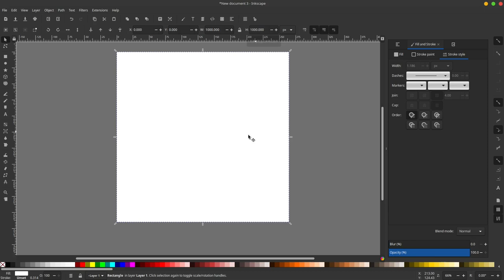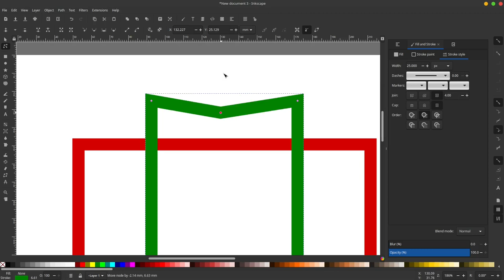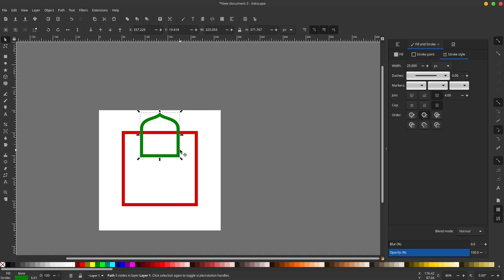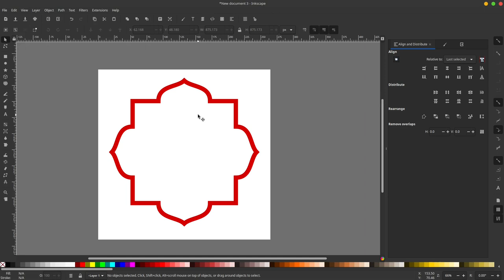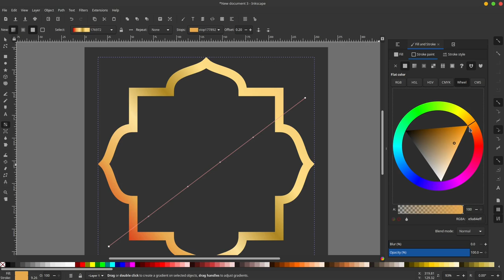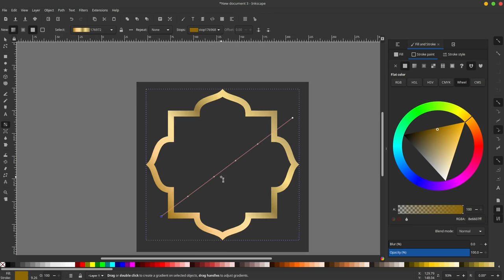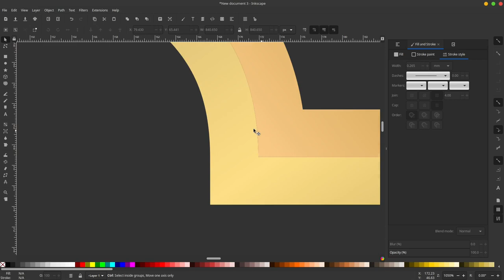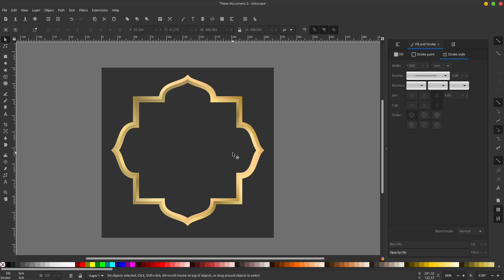Cara membuat bingkai islami / how to make islamic frame in inkscape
bergabung di Group Telegram untuk ajukan pertanyaan dan request:
Via Telegram : 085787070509 (tidak ada WA)